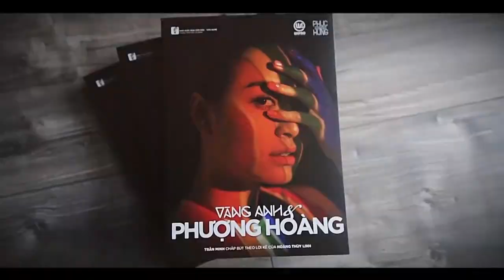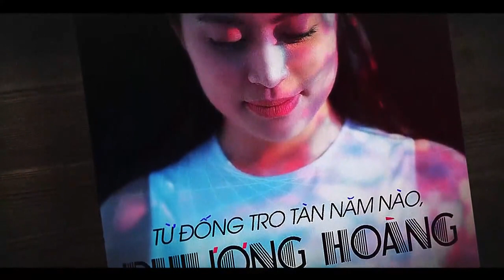Hoàng Thùy Linh Nói Về Tự Truyện "VÀNG ANH VÀ PHƯỢNG HOÀNG"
Tự nhắc lại vết sẹo của mình thật không phải là một điều dễ dàng gì. Cho đến khi bản thân Linh nhận ra rằng, nếu mình không đối mặt với việc này thì bản thân Linh & những người yêu thương Linh phải né tránh nó suốt đời? Linh viết "Vàng Anh & Phượng Hoàng" một cách tử tế và nghiêm túc nhất. Mong rằng cuốn sách có thể là nguồn cảm hứng hoặc là động lực giúp bạn vượt qua những biến cố của cuộc đời.

TỰ TRUYỆN "VÀNG ANH VÀ PHƯỢNG HOÀNG"
(Trần Minh chấp bút theo lời kể của Hoàng Thùy Linh)
💵 Giá: 159.000đ
📚 Đặt mua tại:

FC Hoàng Thùy Linh's Official YouTube Channel. Kênh YouTube chính thức của FC Hoàng Thùy Linh.